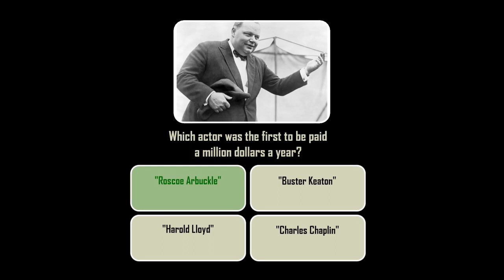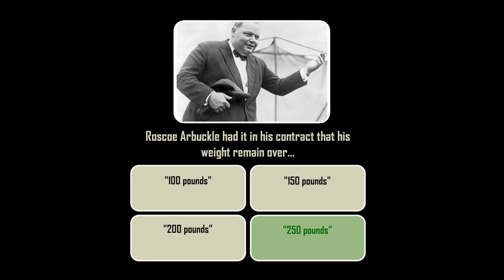His Favorite Pastime (1914) with Trivia Quiz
A very plastered fella follows a pretty woman home, and proceeds to make a nuisance of himself.